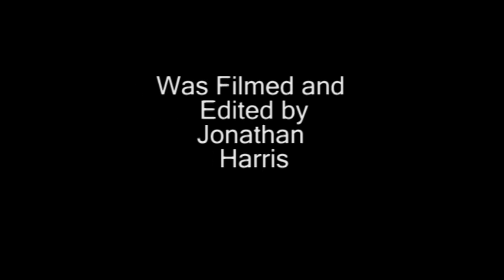Chieftains Highlights Season 2010-2011.VOB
Highlights of the season 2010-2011 including the Playoff Win and celebrations!